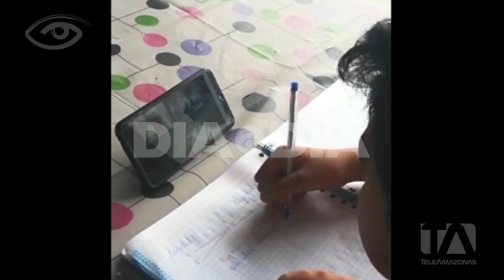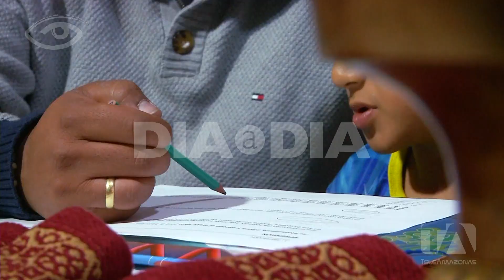Salud emocional y psicológica - Día a Día - Teleamazonas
Nuestro bienestar emocional es tan importante como el físico y la llegada del Covid-19 ha sido un desafío en todos los sentidos, han desaparecido las rutinas y hay mucha incertidumbre a nuestro alrededor, esto nos ha afectado a todos, pero tiene especial repercusión en quienes enfrentan algún trastorno como la ansiedad o personas que tienen autismo. Hoy los especialistas y quienes viven esta realidad nos cuentan cómo luchan cada día para mantener su salud emocional y psicológica.